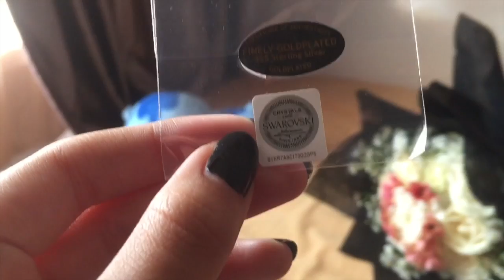OUR 10 YEAR ANNIVERSARRY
heyho! akhirnya kembali ngevlog lagi ya, hehe. buat kalian yang udah follow aku di instagram pasti tau dong kalau aku habis ngerayain anniversary aku sama sahabat aku @diiahkdewi, dan untuk "mengabadikan" momennya, i decided to vlog! maaf untuk vlogging aku belum konsisten dan masih banyak kekurangan.

for those who don't know, she is the same person from the bestfriend challenge video, check it out

music: ANJING KACILI - TIAN STORM x EVER SLKR x NANDO KOHLER [BASSGILANO REVOLUTION] PARTY BASSGILANO

ask.fm @msa170